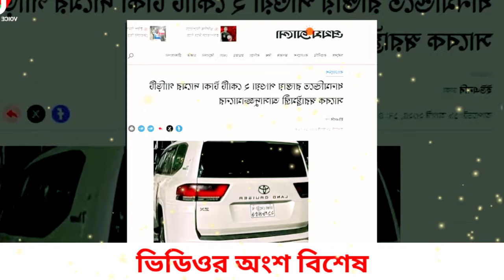Ajker Bangla khobor 19 Aug 2024 | Bangladesh latest news | Somoy sangbad news | Bangla News Today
এটি একটি সংবাদভিত্তিক ইউটিউব চ্যানেল। "Uncover Village"
আমরা দেশের সংবিধান ও জনমতের প্রতি শ্রদ্ধাশীল। তাই ধর্ম ও রাষ্ট্রবিরোধী এবং উষ্কানীমূলক কোনো মন্তব্য না করে সুচিন্তিত ও যথোপযুক্ত মন্তব্যের জন্য দর্শকদের প্রতি অনুরোধ করা হলো। আপানদের মতামত আমাদের কাছে সাদরে গ্রহন যোগ্য। মন্তব্য সমূহ দর্শকের একান্ত ব্যক্তিগত। এর জন্য চ্যানেল কর্তীপক্ষ কোন ভাবেই দায়ী নয় । ওর
আমাদের প্রচারিত ভিডিও গুলো দেশের স্বনামধন্য অনলাইন নিউজ পোর্টাল, গুগল, উইকিপিডিয়া  ও অন্যান্য অনলাইন সোর্স থেকে নেওয়া হয়, আমরা সর্বচ্চো চেষ্টা করি সঠিক সংবাদ আপানদের কাছে পৌঁছে দিতে, তাই এসব নিউজের সাথে সরাসরি "Uncover Village" এর কোন সংশ্লিষ্ঠতা নেই। তারপর ও কোন সংবাদের সত্যতা নিয়ে আপনাদের কোন প্রশ্ন থাকলে কমেন্ট সেকশনে জানাবেন। আমরা যথাসাধ্য চেষ্টা করব উত্তর দিতে।

আজকের আন্তর্জাতিক খবর,আন্তর্জাতিক খবর,আজকের আন্তর্জাতিক সংবাদ,আন্তর্জাতিক সংবাদ, আন্তর্জাতিক সংবাদ,আন্তর্জাতিক খবর,আজকের খবর,আজকের গুরুত্বপূর্ন খবর,গুরুত্বপূর্ন আন্তর্জাতিক।